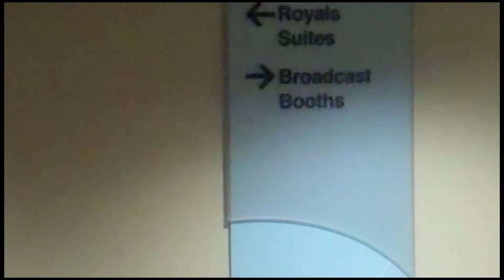DREW SIX TV - E17 "ROYALS RADIO INTERVIEW".mov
Drew Six TV - Episode 17
"Royals Radio Interview"

Drew heads to Kauffman Stadium, home of the Kansas City Royals, for a one on one radio interview with Toby Cook.  Go behind the scenes, as the Drew6 Diamond of Dreams baseball field concert quickly approaches!